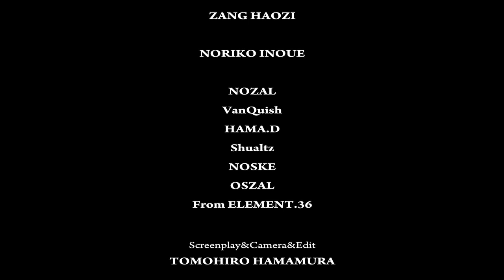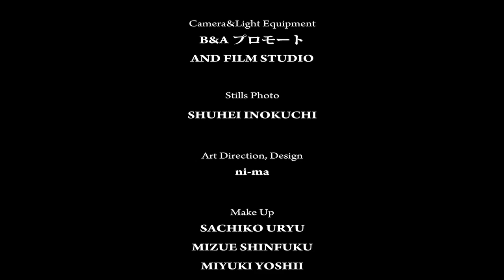ZANG HAOZI - STAY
「守るべきもの」の為に、再び立ち上がる・・・ZANG HAOZI第2章開幕！！
九州エリアから全国へ！待望の2NDアルバム！
Kayzabro(DS455)、HI-D、SAY、般若、籠獅、DJ PMX(DS455)と豪華メンバーが集結！

ZANG HAOZI「YELLOW BLOOD」
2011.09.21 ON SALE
VCCM-2059 / 2,500円（税込）